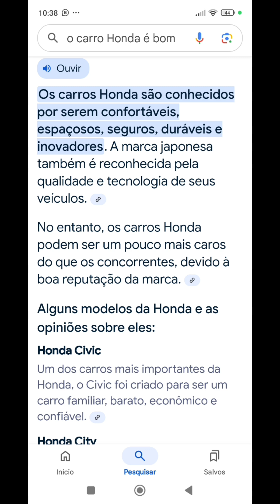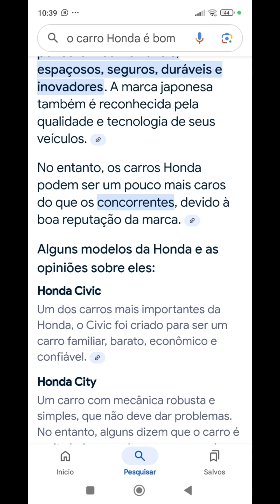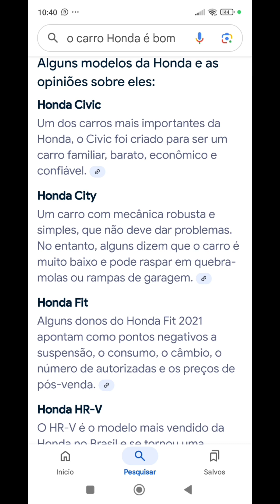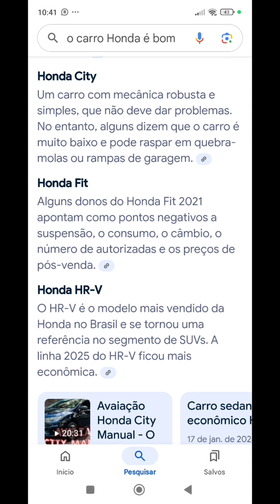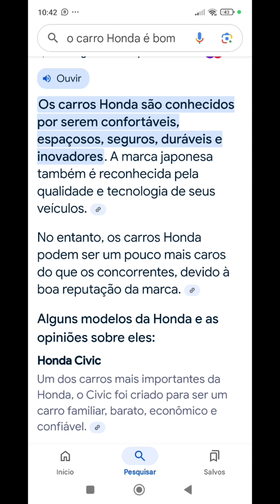Honda Civic MARCA JAPONESA DE CARROS CONFIÁVEIS , PONTOS POSITIVOS E NEGATIVOS. se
Honda Civic A MARCA JAPONESA DE CARROS CONFIÁVEIS , PONTOS POSITIVOS E NEGATIVOS.
A marca Honda é confiável, os carros Honda são econômicos,os carros da Honda é seguro , os carros da Honda são espaçosos, os carros da Honda dão mecânica.